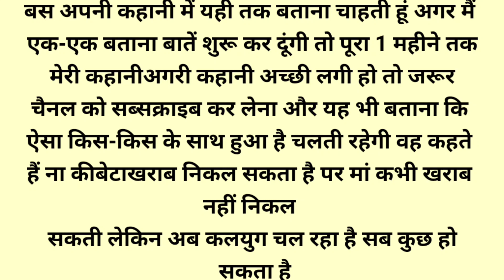Emotional Heart Touching Story | Motivational Story | Kahani | Audio Story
Emotional Heart Touching Story | Motivational Story | Emotional Kahani | Audio Story

ll Suvicharll An emotional Heart Touching Story Il Lessonable story Il Motivational story#maltijoshi

II Suvichar II An Emotional touching story II lessonable story II Motivational story Hindi kahaniyan //Suvichar//lessonable story//Emotional heart touching story//Motivational story//hindikahaniyan

Our collection of Hindi stories covers a wide range of topics, including love, friendship, family, and personal growth. We believe that a good story can offer valuable life lessons, and our selection of moral stories, moral story in hindi, story time, fairy tales, sacchi kahaniyan, sacchi kahani, Sad story, emotional stories in hindi and lessonable stories type stories are designed to do just that.

kahaniyan.20

hindi kahani,

# sadabahar kahaniya
# sacchi kahani
hindi sstor# sacchi kahaniyan
# sad sstor#emotional stories in hindi
 # emotional story
motivational Hindi kahani, # inspirational heart touching story, Dil Ko Chhu Lene wali Sacchi kahani, # Rochak Hindi kahaniyan, Hindi suspense kahaniyan
# Manohar kahaniyan, Sarita kahanivan
# Madhulika Hindi kahaniyan,
Jatak kathaen,
Shilpi Narang Ji Ki Shiksha prasiddh,
Hindi kahaniyan
i